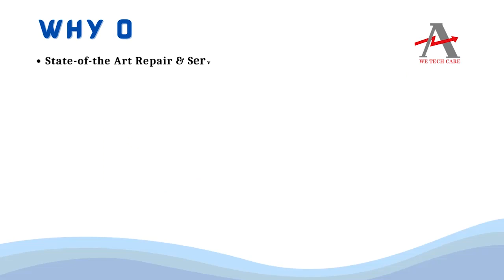General Electric IS215VCMIH2CA Communications Card